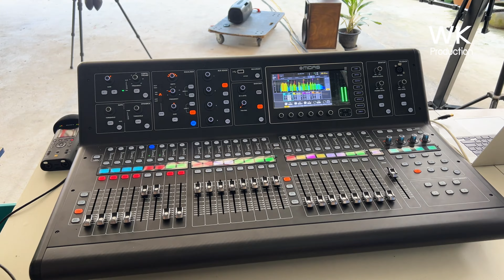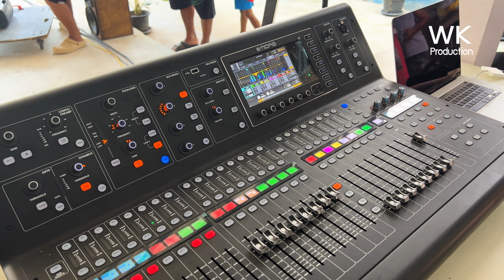ลงระบบเครื่องเสียง System JBL ตู้ลำโพง Active มีขยายในตัว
เพื่อจะไม่ผลาดคลิป ใหม่ๆ